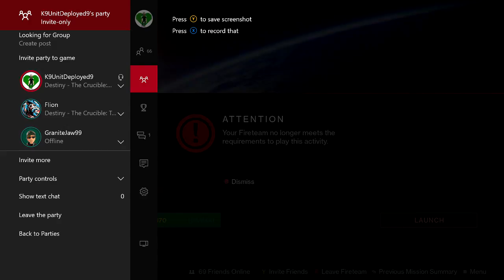Trials Of Osiris Top 1% Players Destiny Gameplay